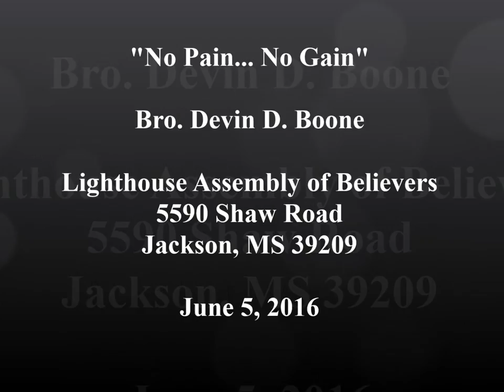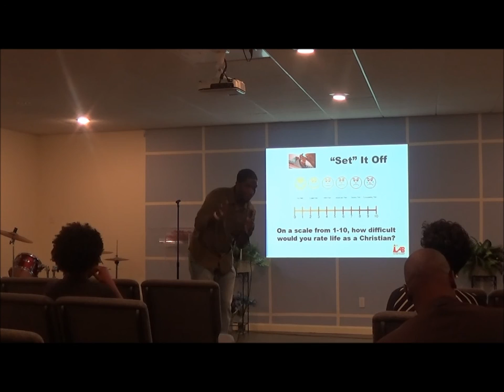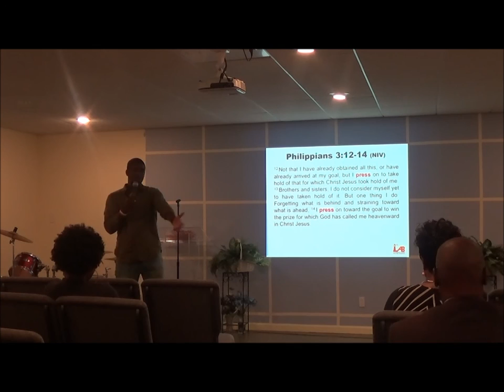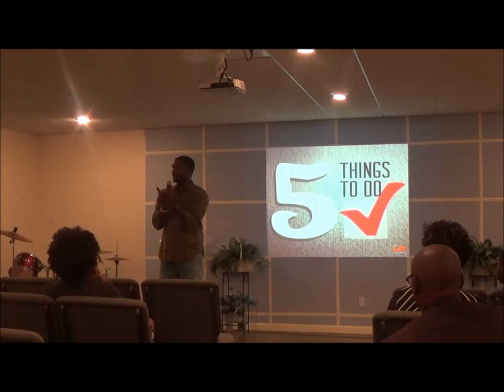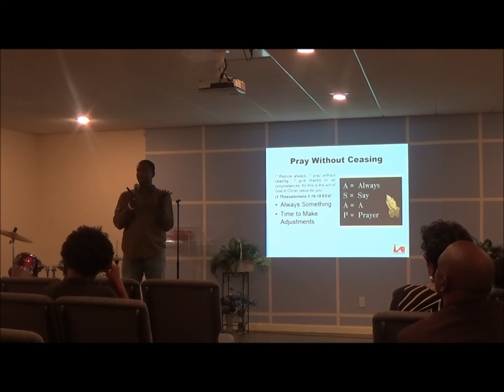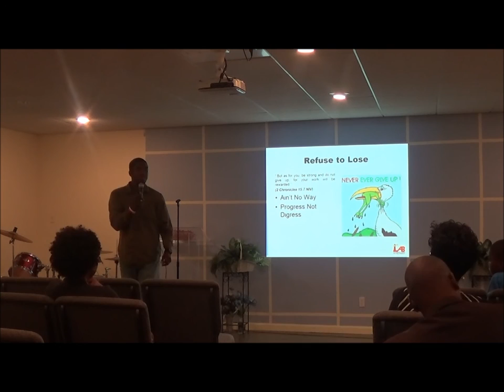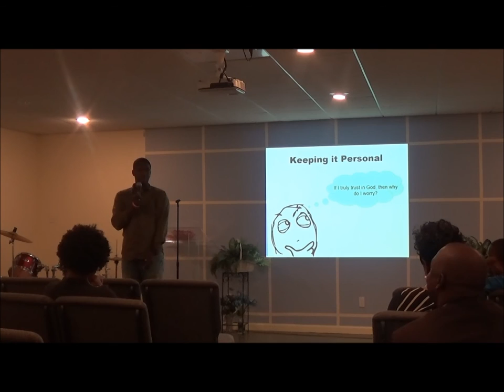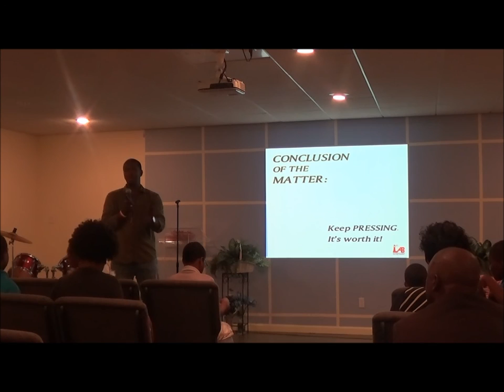NO PAIN... NO GAIN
The Bible makes it very clear that life as a Christian won't be a "piece of cake."  While we're pressing our way, here's 5 things that you should do.

Hear It.  Do It.  Share It.